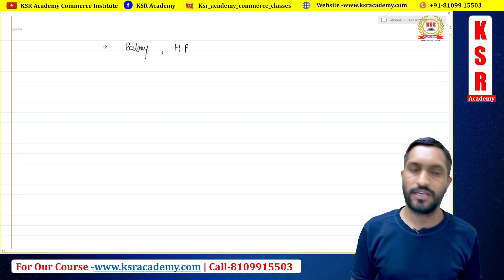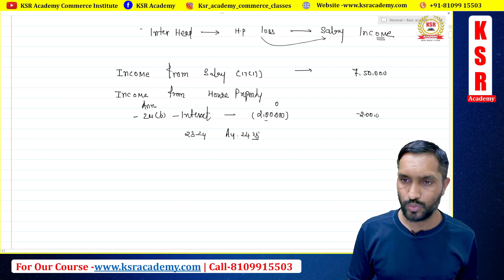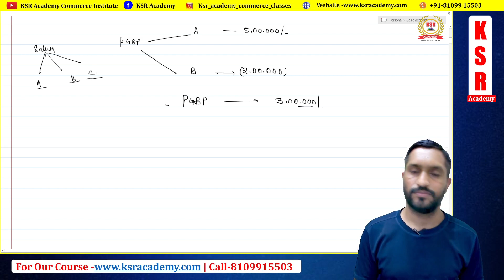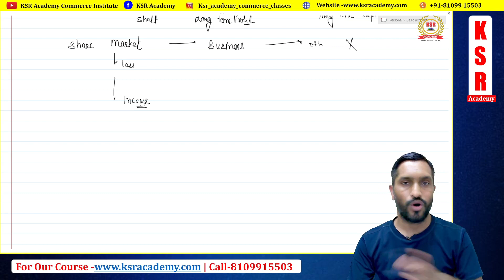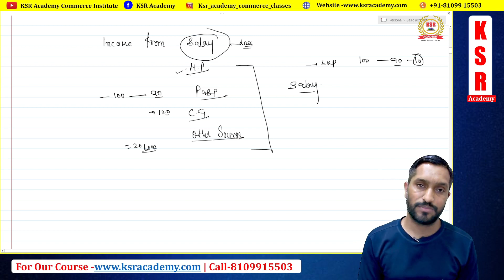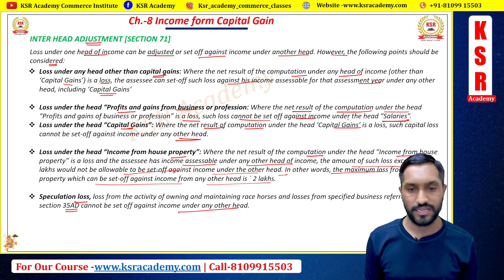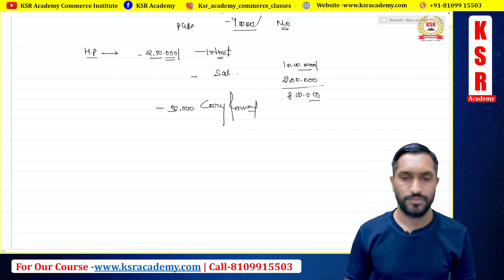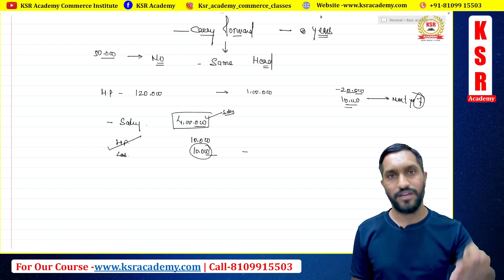Set off and Carryforward of losses in income tax ? Losses ko kitne sal tak carryforward kar sakte he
you can join this course from mobile application and desktop also

*OUR COURSES*

✅ Accounting Expert (Practical Accounts with Balance Sheet finalization Basic to advance accounts

ITR-4 Computation
ITR-4 Balance sheet
ITR-4 Prepare Computation and Balance Sheet